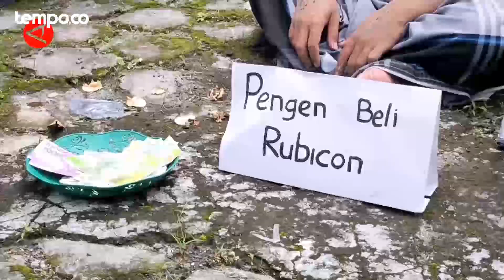Lomba Melamun dengan Kostum Unik Diadakan di Solo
TEMPO.CO - Dari sekian banyak kompetisi menarik, ada lomba melamun yang menarik banyak peserta di Solo, Jawa Tengah. Puluhan peserta mengikuti lomba yang diadakan oleh Jinju Academy di Jalan D.I Panjaitan, Gilingan, Solo, Minggu, 5 Maret 2023, dengan mengenakan kostum-kostum unik dan lucu.
Video: Antara (Denik Apriyani/Soni Namura/Nanien Yuniar)